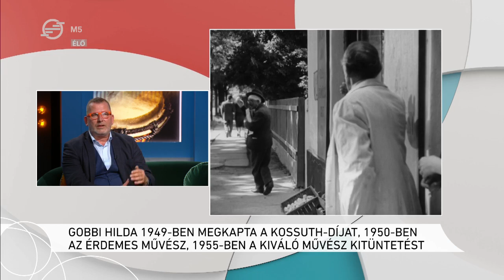Gobbi Hilda 110 – Librettó, 2023. június 6.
A színművész, aki a magyar színház- és filmtörténet egyik legérdekesebb, legeredetibb alakjává vált.